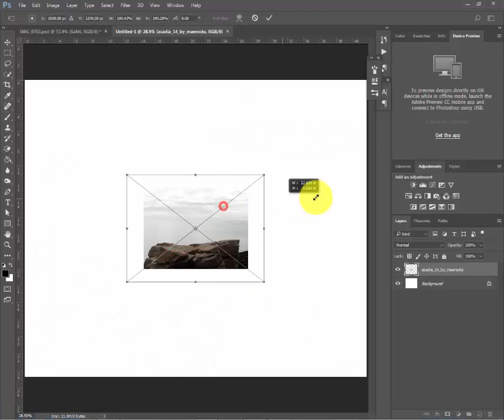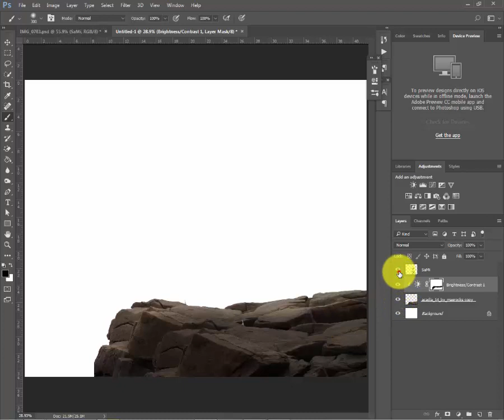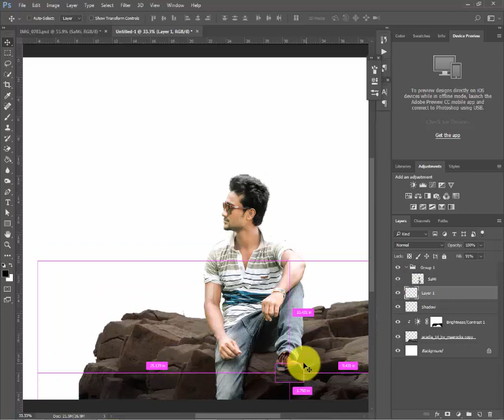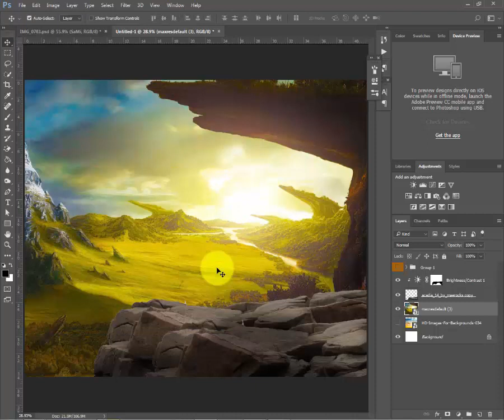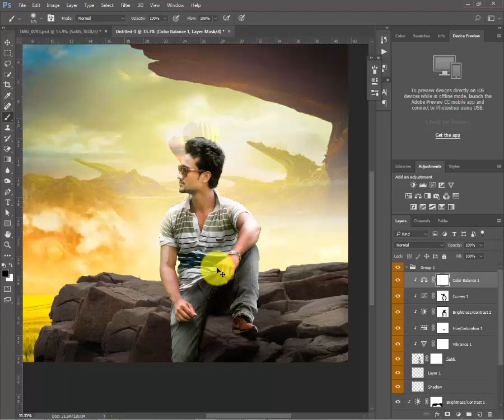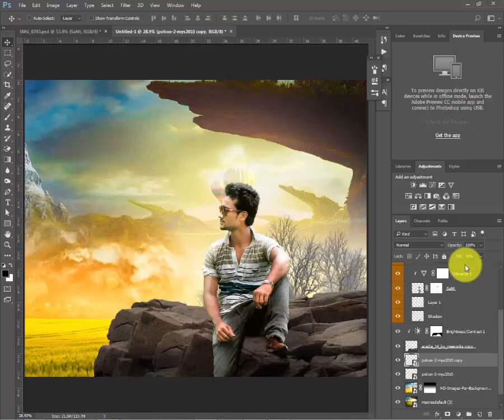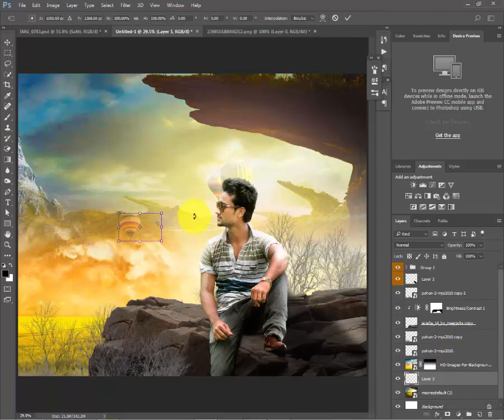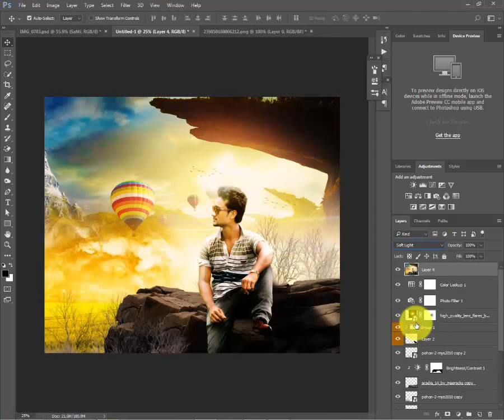Photoshop Tutorial Natural Background Photo Manipulation By Photoshop CC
Today's tutorial will teach you Photoshop Tutorial Natural Background Photo Manipulation By Photoshop CC .i will also show how you can make very simple reflections and that
also very quick.
i will also show how you can make very simple reflections and that
also very quick.

Topics include: Photo Manipulation in Photoshop, Photo Composition, Photo Retouching, The Basics of Photoshop, Designing in Photoshop, Special Effects, and more! While new videos will be taught using the latest version of Photoshop, you'll find videos covering Photoshop CC, Photoshop CS6, CS5, CS4, and CS3.
Welcome To Nexus SaMi Photoshop Tutorial
• Photoshop tutorials,
• tutorial Photoshop,
 • Photoshop tutorial,
 • how to Photoshop,
 • Photoshop cc,
• adobe Photoshop,
 • Photoshop,
• photo,
• photo editor,
 • picture editing,
• photo manipulation,
• photo restoration,
• edit photos,
 • editing photos,
• photography,
• photo effects,
Please